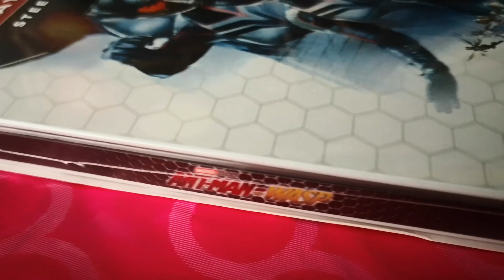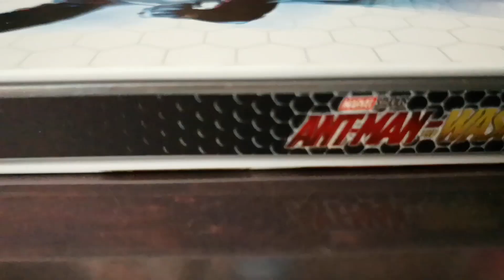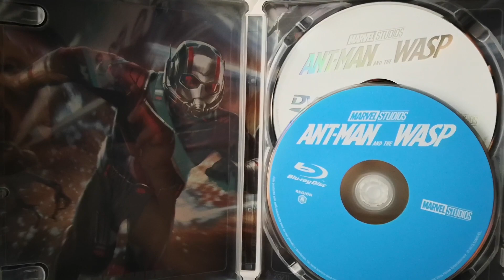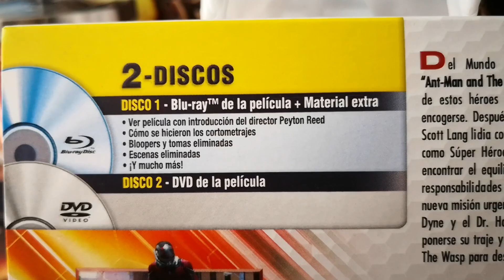Ant Man & the Wasp|Unboxing Steelbook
La última cinta del UCM llega a formatos caseros y aquí en la charlieteca les tenemos el unboxing de la edición steelbook.